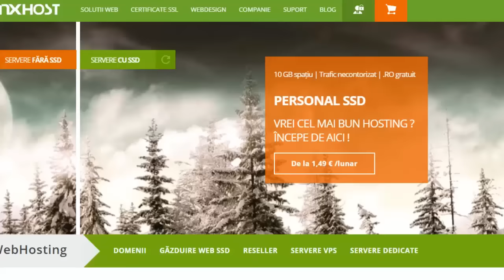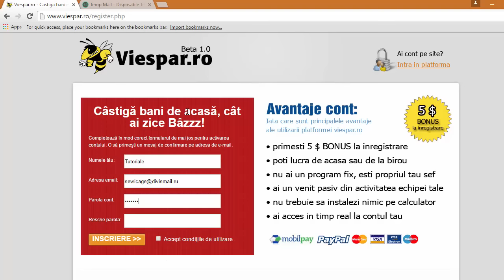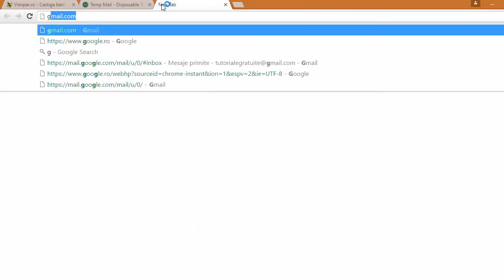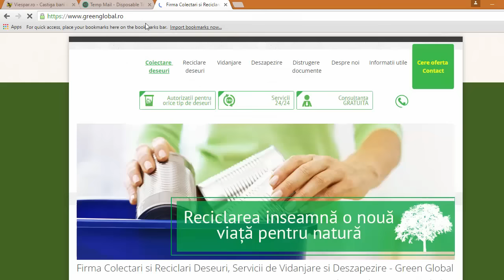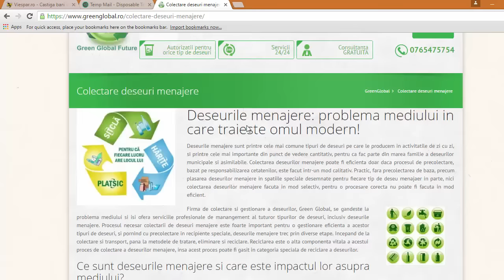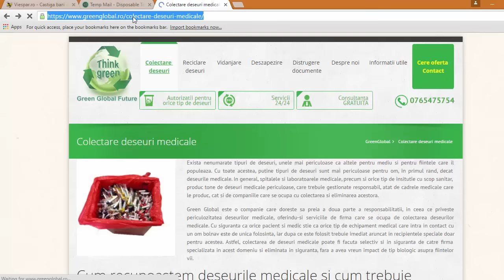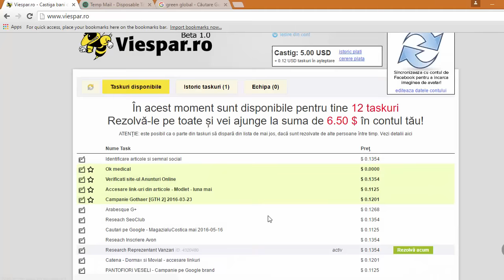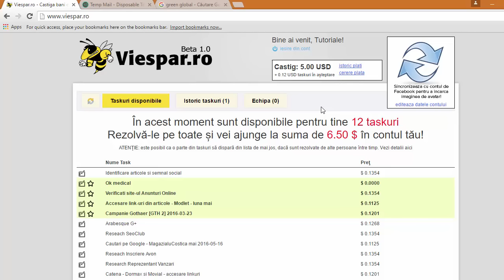CUM SĂ FACI BANI PE INTERNET ?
► Pentru promovări, va trebuie să lasați like la ultima promovare și să intrați pe site-ul de mai jos, iar în pagina Contact, să-mi lăsați mesaj cu o scurtă descriere a canalului și de asemenea link-ul canalului. Cel mai bun canal, va primi promovare.

► Pentru mai multe tutoriale, vă invit să vă abonați !

► Schedule :
Luni : Video/Tutorial
Miercuri : Promovare + Extragere
Vineri : Video/Tutorial